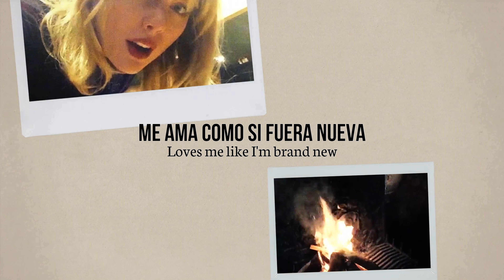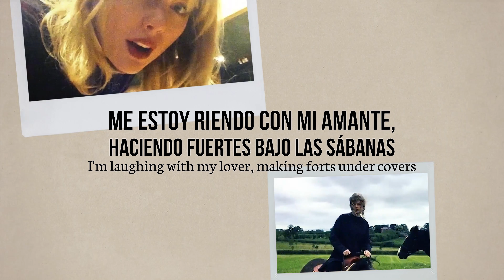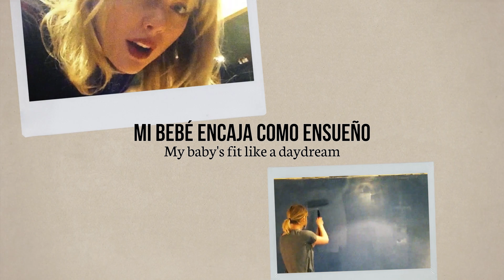TAYLOR SWIFT - CALL IT WHAT YOU WANT | LETRA EN INGLÉS Y ESPAÑOL